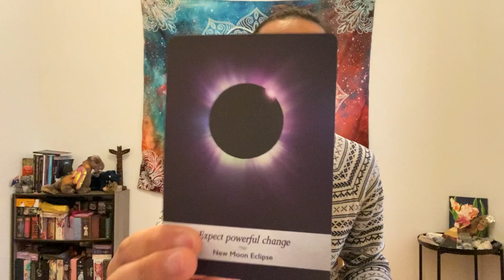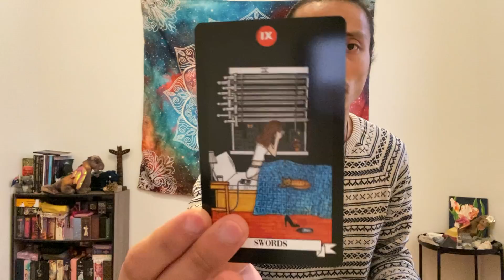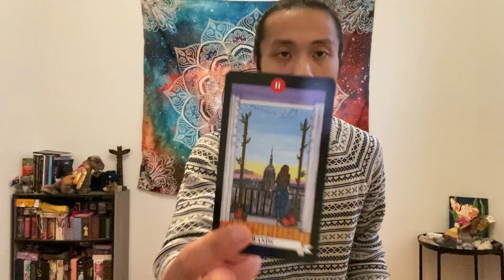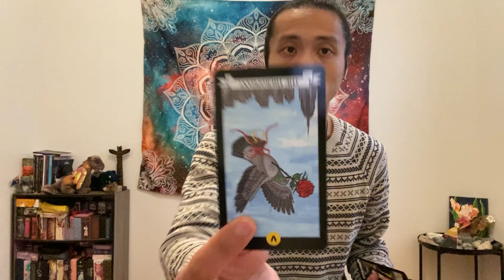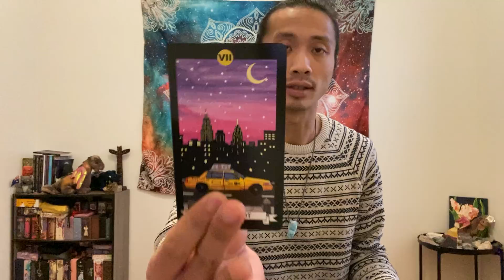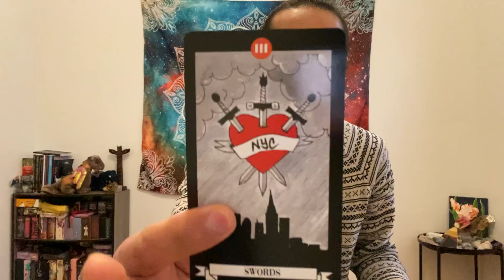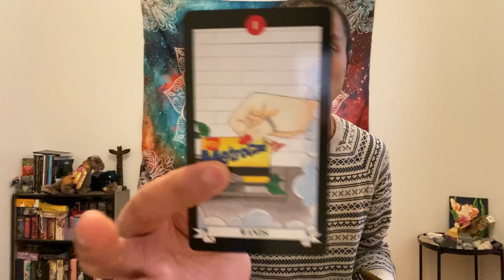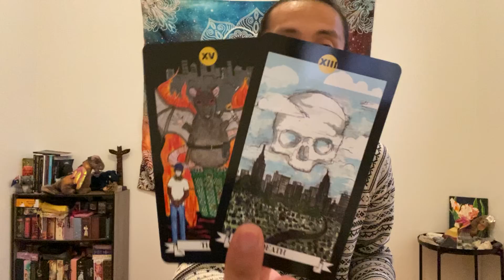Capricorn - Don't Give Up Just Yet! There Are Big Changes Coming Capricorn!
This is a general reading on what you can expect for Mercury Retrograde Jan. 14th - Feb 3rd, 2022 for Capricorn in Sun, Moon, Rising, and Venus signs. We will take a look at what you can expect, what you need to know, and what is surrounding you. Feel free to apply this to your own unique situation. Keep in mind that this can be in anything.

Decks used in this reading:
NYC Tarot

Moonology Oracle